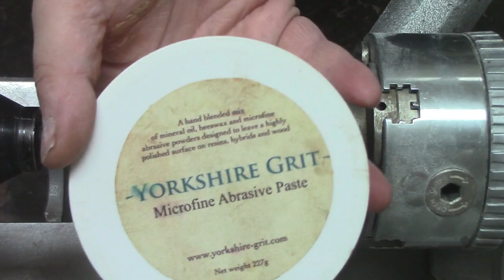Woodturning - Scraps to Vase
In this video i do some turning of some scraps of burl i has and with some Alumilite clear slow resin and burl and make a nice little vase from it, As always i turned this resin art piece on my record power coronet herald wood lathe and used my easy wood tools carbide cutters however this time i used the Negative rakes as opposed to the standard cutters and i finished it using Yorkshire grit original and Microfine. this is by no means a tutorial lol

Huge thanks to Jake Thompson, Joey Gonzalez, Quentin Chism,  Cindy Keough, Andrew Moran Carl Jacobson, Hoyt Sunday, Ashley, Martin Breece and Matt Wackerle

Huge thanks to the supporters of my Channel:
Easy Wood Tools, Niles Bottle Stoppers and Yorkshire Grit